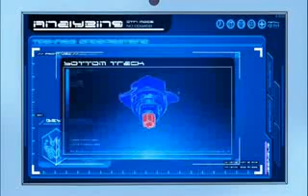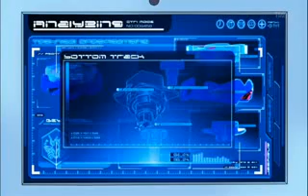Beyblade Metal Fight EXPLOSION! Episode 80 "Gravity Perseus" - Part 1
Gan Gan Galaxy brings the battles against Excalibur to a neck and neck draw. And Ginga and Caesar confront each other once again. Although Ginga had lost once before, Ginga showed no signs of impatience now that he had battled Ryuga and Meteo L Drago. Ginga, who had successfully read that Caesar would battle in left spin mode, and Caesar, under the belief that Gravity Persues is the strongest, collide fiercely. The battle reveals comparable strengths among the two, but Caesar then unleashes a special move and holds back Pegasis by some invisible power. At that moment, Ginga...?!

I AM A HUGE GRAVITY PERSEUS AND METEO L-DRAGO FAN!!! (I Have Both...)